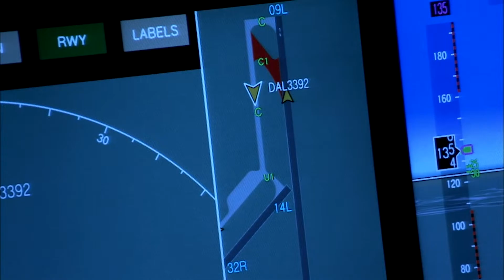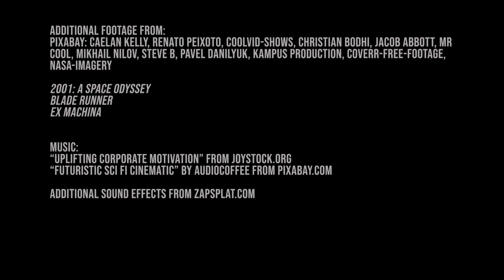QUEUE PITCH VIDEO